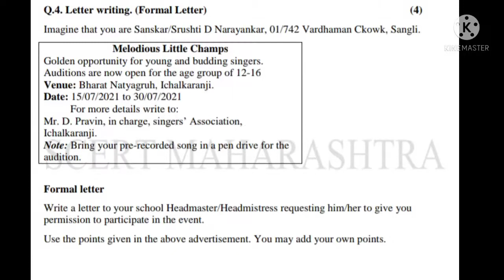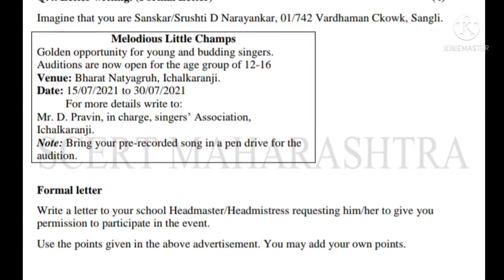Bridge Course Class 10th English Test-2 | PMR Smart Learning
Tags..

. Please Support me to Reach